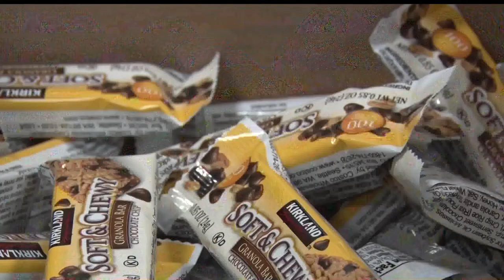Community Spotlight: Operation Sandwich Provides Summer Lunches to Children